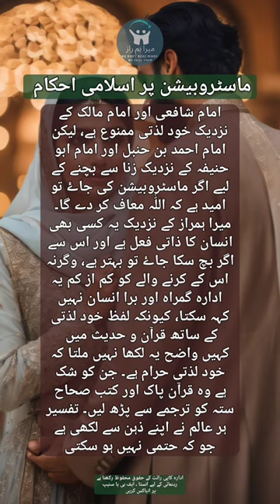islam aur khud lazzati |urdu jinsi taleem